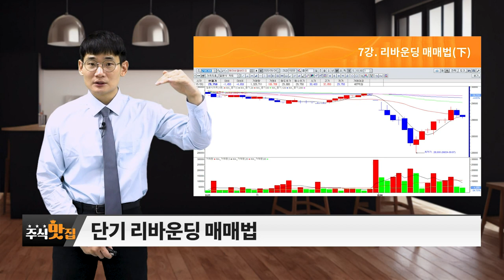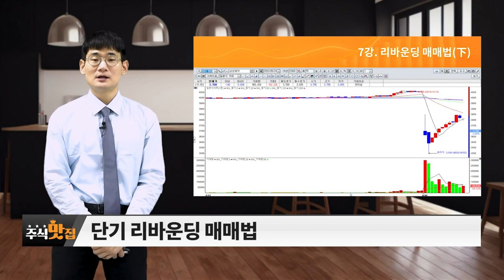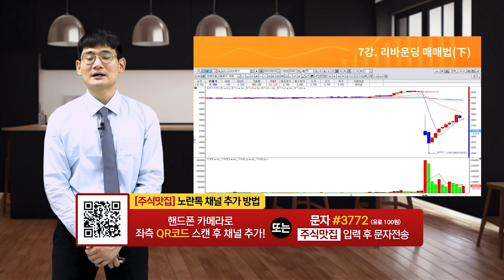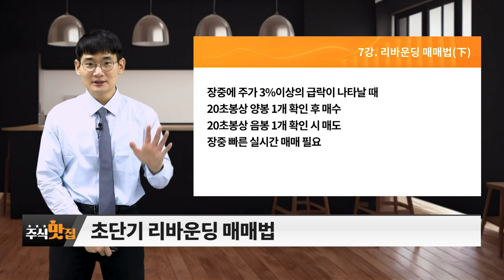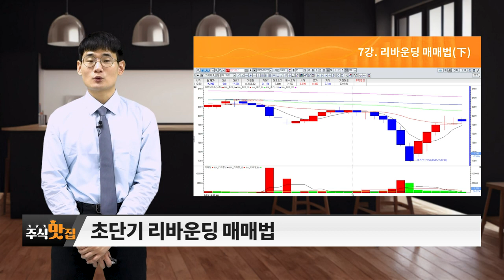(7강) 리바운딩 매매법 (하)_주식 맛집 (20230805)